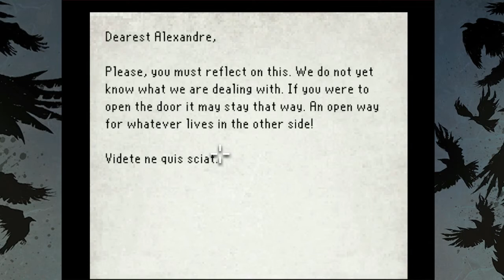Lets Play The Last Door Ep4 Pt2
When you look upon a Star, Chthulu knows just where you are.